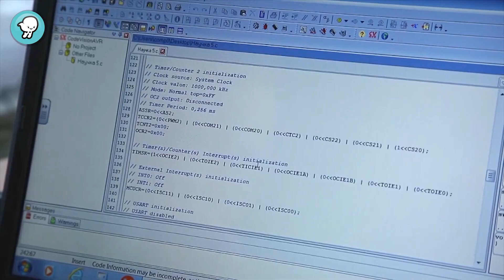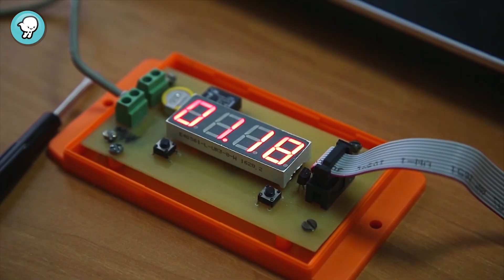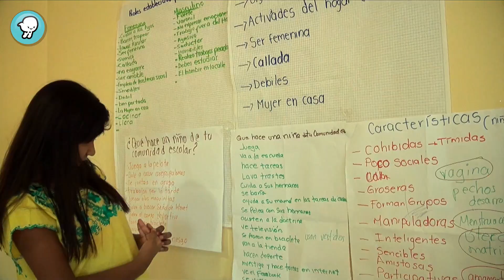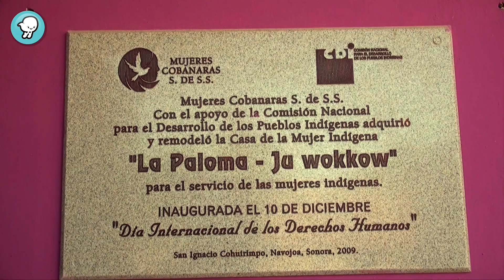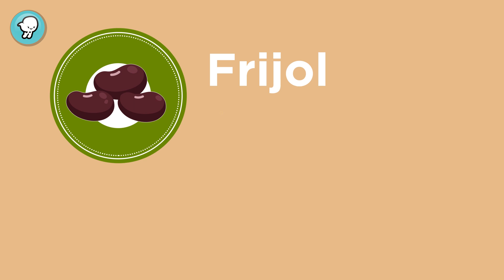¡Vientos!, noticias que vuelan: Episodio 138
EPISODIO 138:

-Campana escolar
-Campamento "Titereteando"
-Nadar sin límites
-Promotora de los derechos de mujeres, niñas y niños
-El origen de las verduras
-Greta Thumberg, activista nominada al premio Nobel de la paz
-Natanael y la creencia del gato